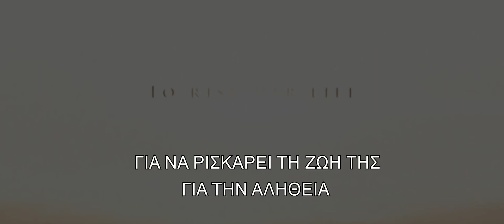Ο Δικός της Πόλεμος (2018) hd greek trailer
⭐ A Private War | Matthew Heineman | Rosamund Pike, Jamie Dornan, Stanley Tucci, Tom Hollander, Corey Johnson
📌 Η Μαρί Κόλβιν είναι μία από τις πιο αναγνωρισμένες πολεμικές ανταποκρίτριες της εποχής μας. Το επαναστατικό και ατρόμητο πνεύμα της την τοποθετεί πάντα στην πρώτη γραμμή της μάχης με σκοπό να δώσει φωνή στους αδύναμους, θυσιάζοντας την προσωπική της ζωή. Η αποστολή της να δείξει με κάθε κόστος την πραγματική φρίκη του πολέμου μαζί με τον διάσημο φωτογράφο Πολ Κονρόι τούς οδηγεί στην πιο επικίνδυνη αποστολή της ζωής τους, στην πολιορκούμενη πόλη Χομς της Συρίας.